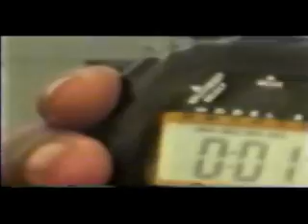Hassan Adebesin University of Toledo Center Pro Day/Workout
Hassan Adebesin, University of Toledo Center, running the 40 yard dash, performing agility drills, running the 20 yard shuttle, 3 cone drill